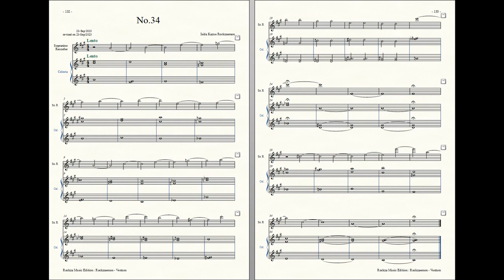Rockzaemon : Prelude for Sopranino Recorder and Celesta, Ventum No.34